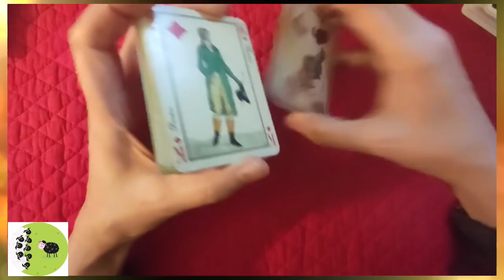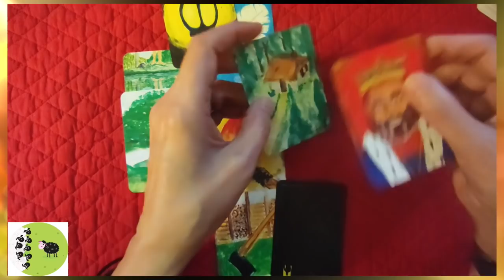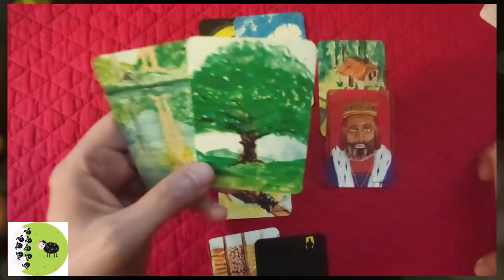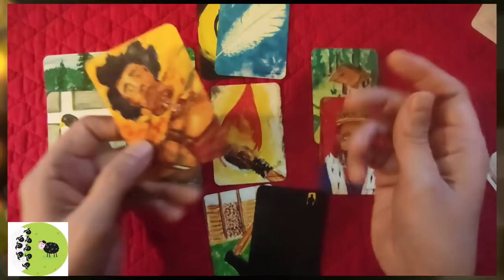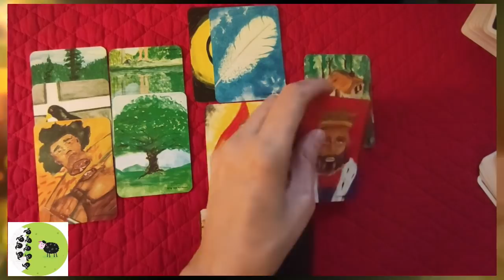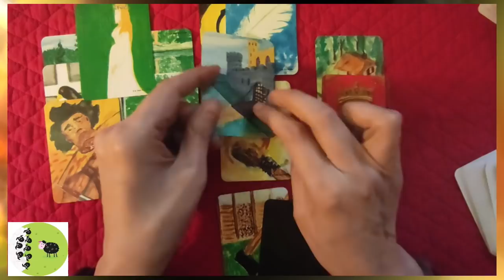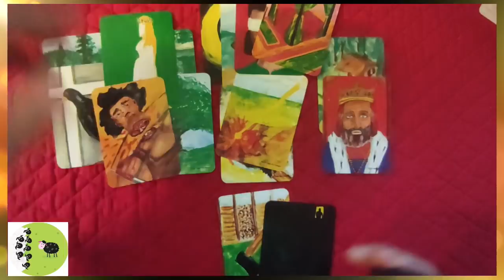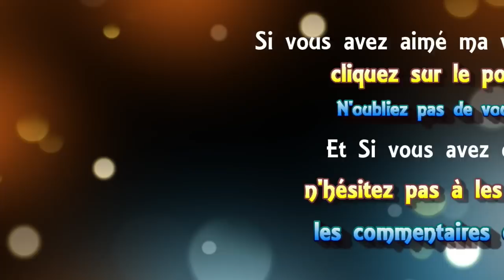⚜ tirage "open minded" #29 ❓ Les secrets de la potion [jeu de 32 et de SAGA]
⚜ tirage de cartes voyance "open minded" #29 ❓ Les secrets de la potion [jeu de  32 et SAGA]
 ► Apprendre la cartomancie, c´est facile!
► Playlist  ♋ Astrologie védique et uranienne

@Madi Jasper